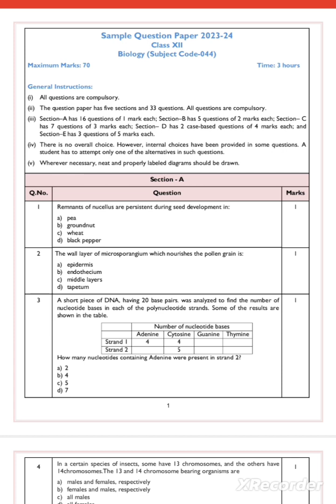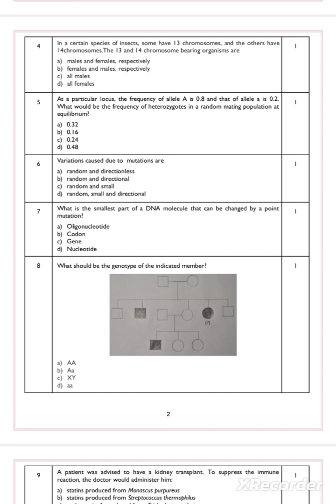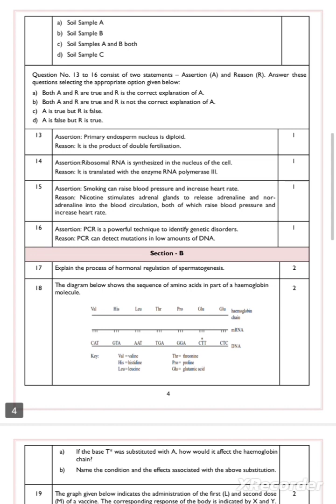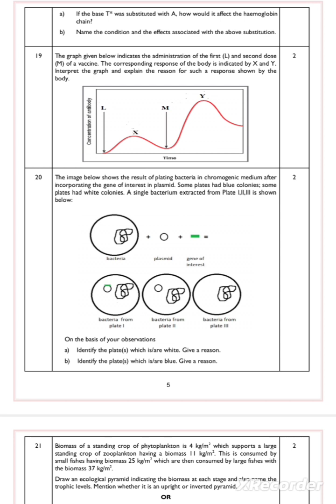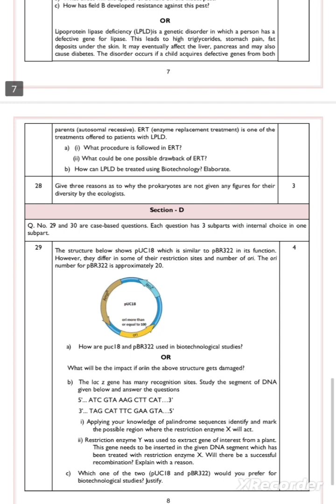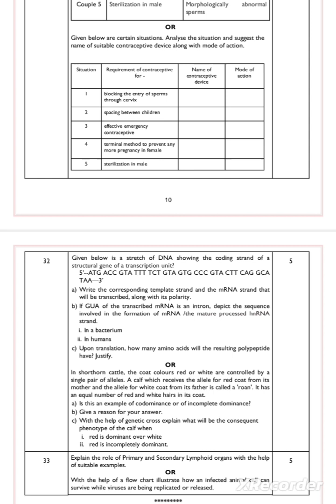Biology sample question paper 2023-24. CBSE board Biology question paper.